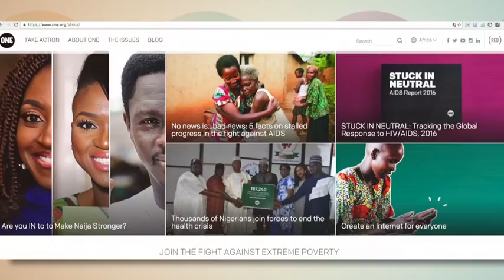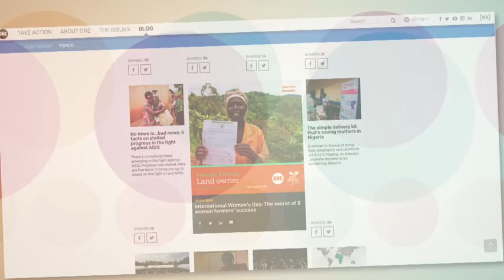LIVING IN POVERTY IN A WORLD OF PLENTY - Moments